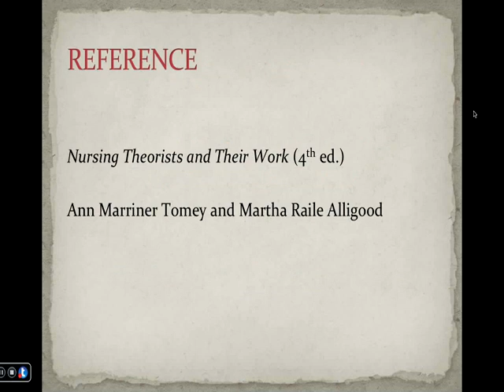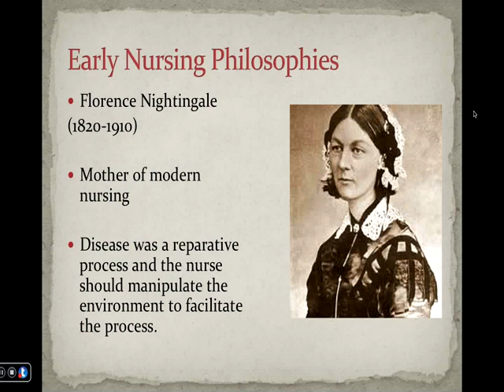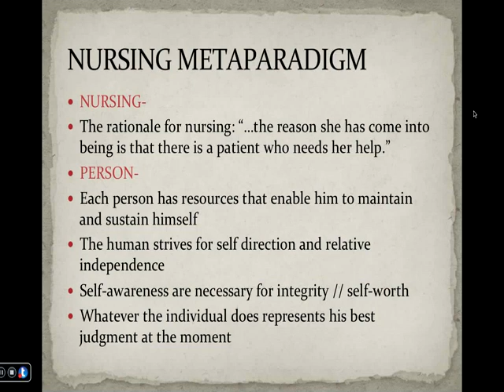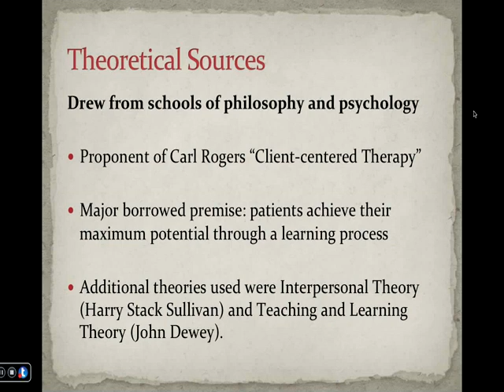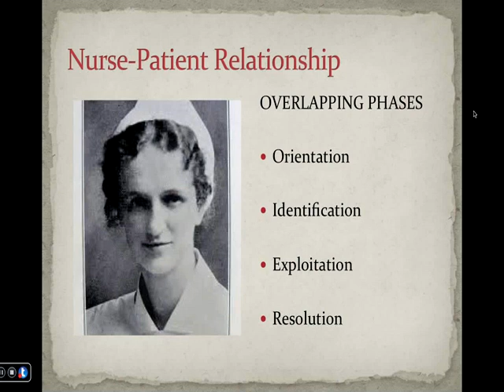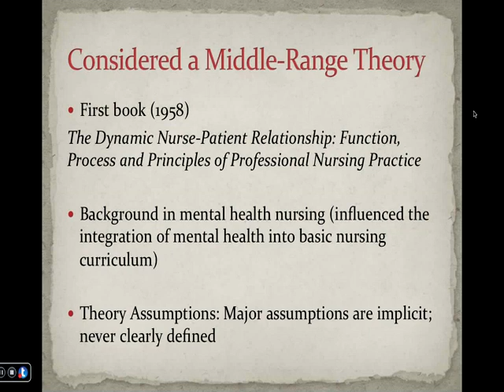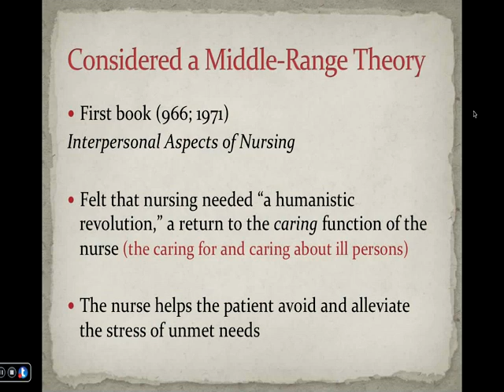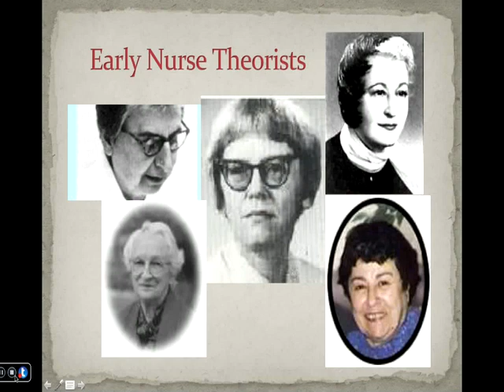Early Nurse Theorists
Professor Jenko